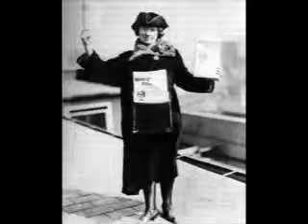Margaret Sanger's Account Of Her Lecture To The Ku Klux Klan